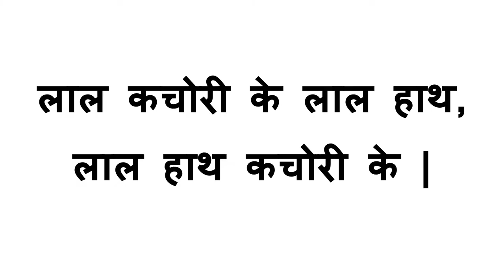5 Hard Tongue Twister Sentence In Hindi | 5 कठिन जबान फिसलाने वाले वाक्य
5 Hard Tongue Twister Sentence In Hindi | Hard Tongue Twister Hindi | 5 कठिन जुबान फिसलाने वाले वाक्य

धन्यवाद

Chapters:-
0:00 Intro
0:19 Number 1
0:41 Number 2
1:09 Number 3
1:34 Number 4
2:01 Number 5
2:25 Ending